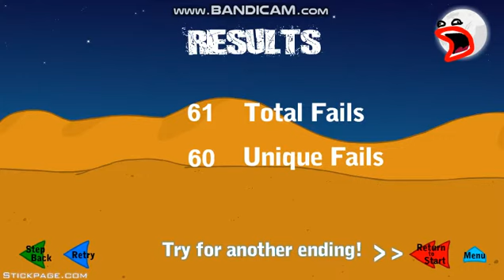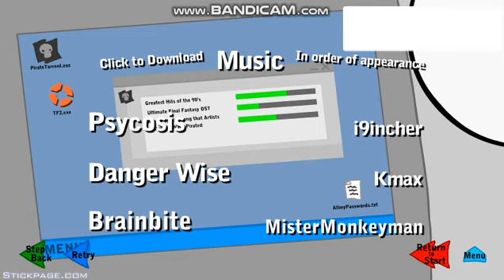Lava Play Infiltrating The Airship Part 4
Credits to PuffballEnited
Thumbnail by me(TotalDramaLava23)